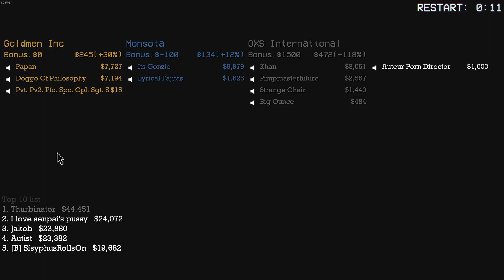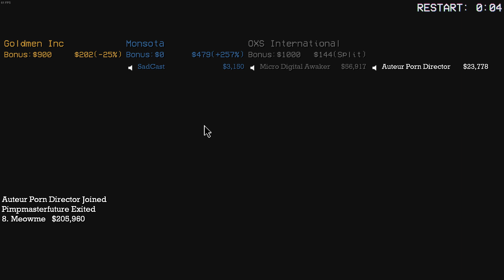Sub Rosa #2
Wazzup gamers.